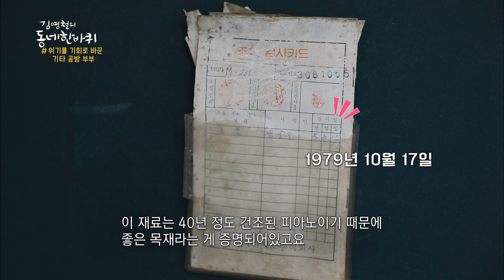[김영철의 동네 한 바퀴] 위기를 기회로 바꾼 ‘기타 공방’ 부부 & 남자는 배, 여자는 항구! 삼길포 선상어시장 “굳세다, 갯마을-충청남도 서산” (KBS 20211113 방송)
김영철의 동네 한 바퀴 (토요일 밤 19시 10분 KBS 1TV)
“굳세다, 갯마을 – 충청남도 서산” (2021년 11월 13일 방송)

복되고 길한 고을이라는 이름을 가진 충청남도 서산(瑞山). 차령산맥 줄기와 이어진 드넓은 구릉과 간척지, 천혜의 청정 갯벌에 이르기까지 풍요로운 자연만큼이나 넉넉한 인심이 빛나는 곳이다.

▶ 위기를 기회로 바꾼 ‘기타 공방’ 부부
서산의 오랜 역사만큼이나 함께 나이를 먹은 원도심의 옛 골목을 걷다, 알록달록한 수제 공예품과 먹거리를 파는 플리마켓을 발견한 배우 김영철. 꿈을 찾아 서산에 정착한 젊은 청년들 사이에서 기타를 연주 중인 김세랑 씨와 만난다. 지난 2018년 원대한 포부를 품고 서산 최초의 민간 소극장을 열었던 그는, 코로나 이후 모든 대관 예약이 일제히 취소되며 위기를 맞았다고 한다. 꿈을 찾아 서산에 왔으나 제대로 날아보기도 전에 날개가 꺾여버린 상황. 급기야 극심한 불면증과 우울에 빠져 괴로운 나날을 보냈다는데. 그런 그를 세상 밖으로 다시 나아가게 해준 건 바로 기타였다. 아내의 권유로 들어서게 된 ‘기타 제작자’의 길. 두 아이의 아빠이자 집안의 가장으로 여전히 생계를 고민하는 날들이 많지만, 숱한 어려움에도 불구하고 다시 훨훨 날아오를 그날을 향해 힘차게 날갯짓하는 부부. 그 고군분투기를 들어본다.

▶ 남자는 배, 여자는 항구! 삼길포 선상어시장
갯가를 끼고 있는 서산의 여러 마을 중에서도 ‘남자는 배, 여자는 항구’라는 노랫말처럼 칼같이 역할 분담을 하는 마을이 있다. 남편들은 어장에 나가 조업을 하고, 아내들은 항구에 묶어둔 작은 배에서 회를 썰어 파는 삼길포항 선상 어시장의 이야기다. 24척의 배가 부잔교를 사이에 두고 나란히 줄지어 각종 회와 제철 해산물을 판매하는데, 포구 앞마을 주민들이 삼삼오오 잡아온 생선을 팔기 시작한 것이 어느덧 30년이 훌쩍 넘었다. 험한 바닷일을 함께 하며 ‘끈끈한 동지애’가 생겼다는 삼길포 사람들. 타지에서 시집와 낯설고 물설었던 갯마을 생활도 서로가 있어 버틸 수 있었다는데. 매서운 바닷바람도 짠내나는 인생의 파도도 씩씩하게 넘어온 삼길포 사람들을 만나본다.

[하이라이트]장승포 3대가 이어가는 70년 노포, “피란민 할아버지의 중국집”